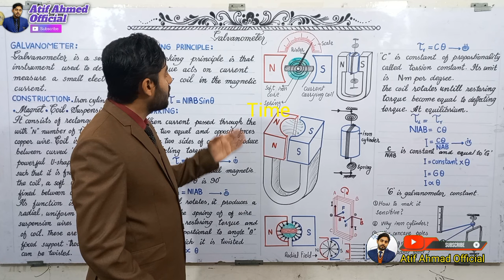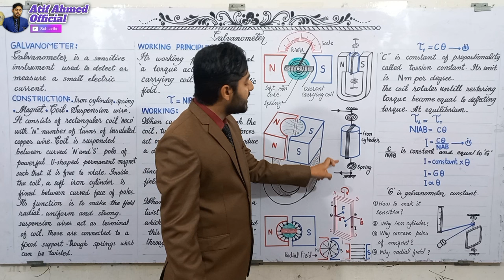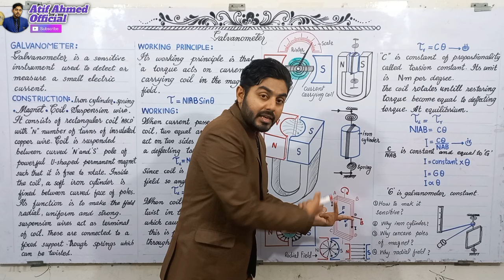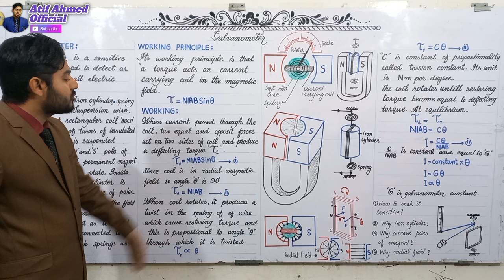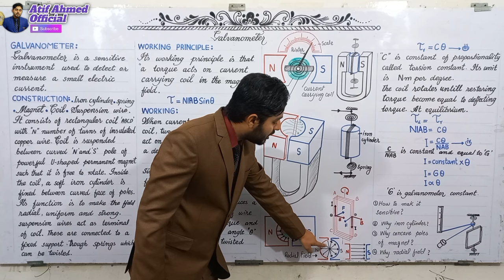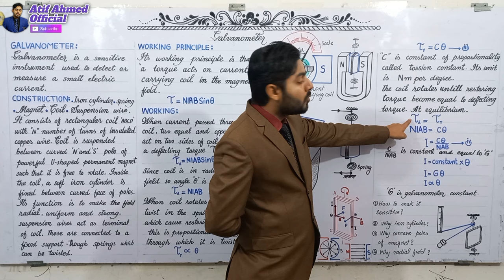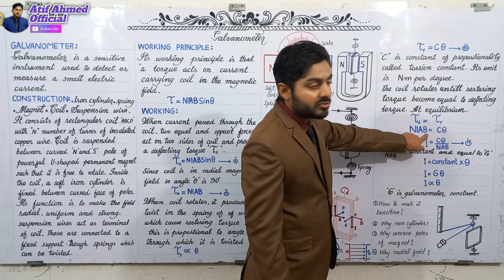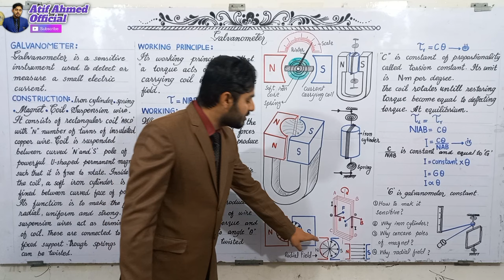Galvanometer class 12 | 12th class physics | kpk, punjab, federal, sindh, balochistan board